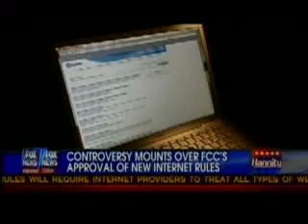NET NEUTRALITY: Blackburn On "Hannity"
Blackburn discusses the FCC's takeover of the Internet.